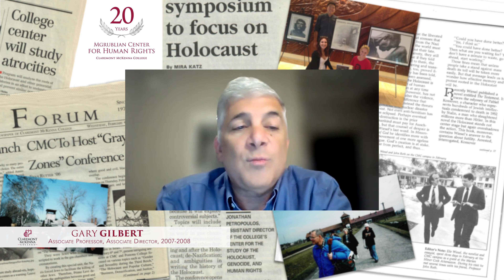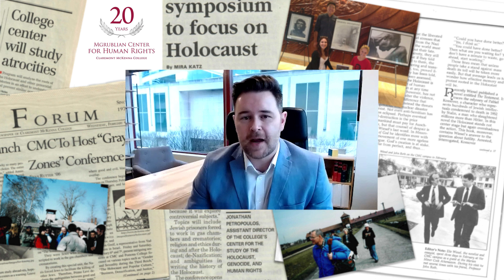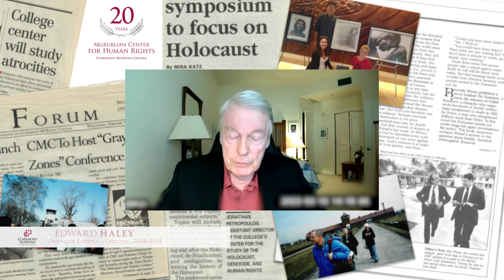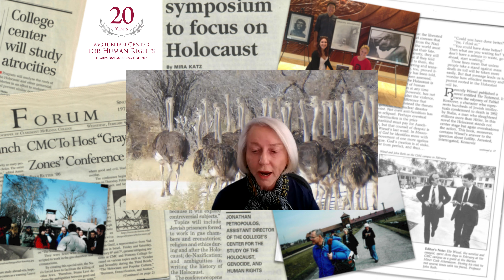Mgrublian Center - 20th Anniversary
For 20 years, The Mgrublian Center for Human Rights at Claremont McKenna College has provided an educational experience that combines classroom and hands-on learning, activism, and research to foster in students a deeper understanding of human rights in their lives, and prepares interested students for careers and postgraduate work in related professions. The Center hosts leading scholars and human rights activists, sponsors academic travel, internships, student-led task forces, research projects, and supports local and global campaigns, thereby advancing the cause of human rights more broadly while helping students develop the ethical commitments and leadership qualities necessary to identify, prevent, and overcome human rights abuses in today’s world.